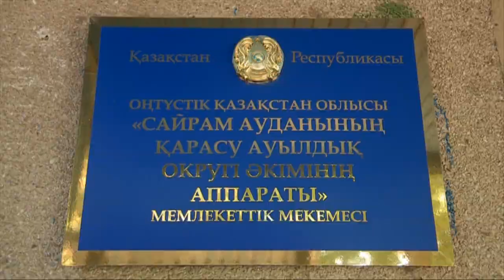Жители Сайрамского района просят власть не игнорировать их обращение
Жители улицы Арай сельского округа Карасу возмущены тем, что их улица не благоустроена. Асфальта на гравийке, которую они проложили сами, нет. В то время, как на других улицах дороги приведены в порядок и имеют асфальт. На вопросы,  которые они задали акиму села, ответа нет уже почти год, как впрочем и самого акима они не видели уже давно.